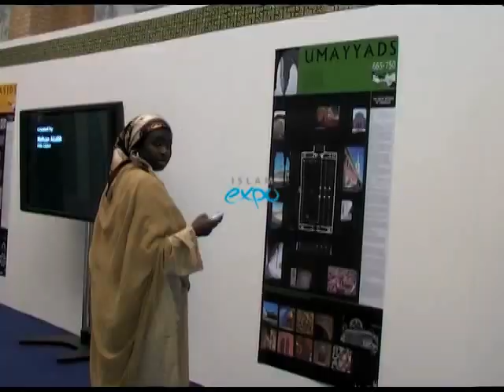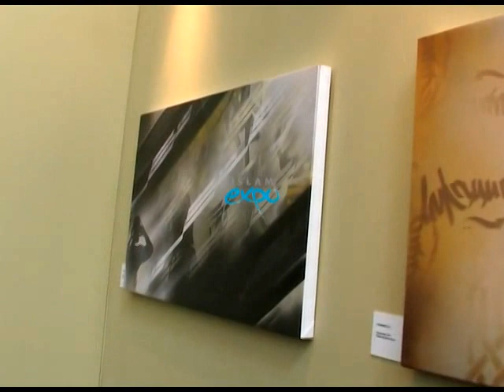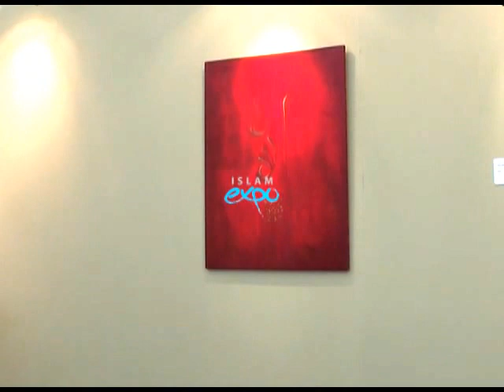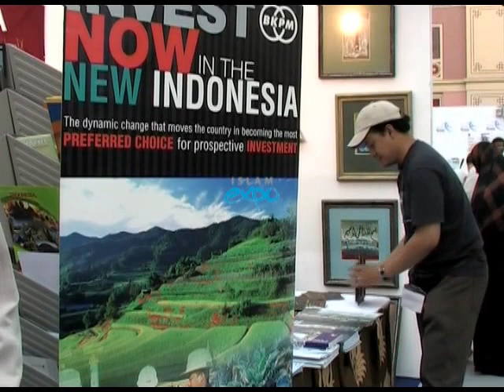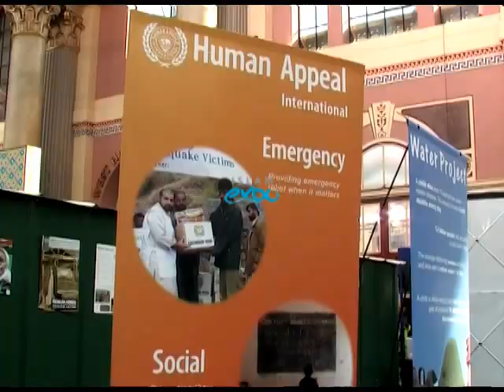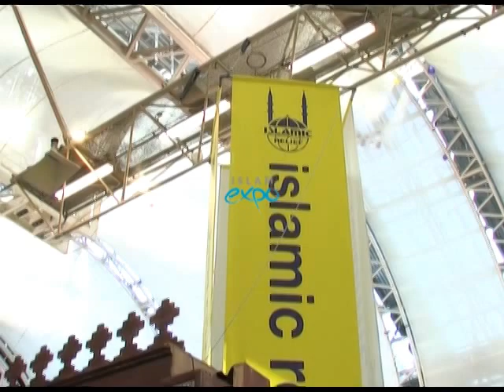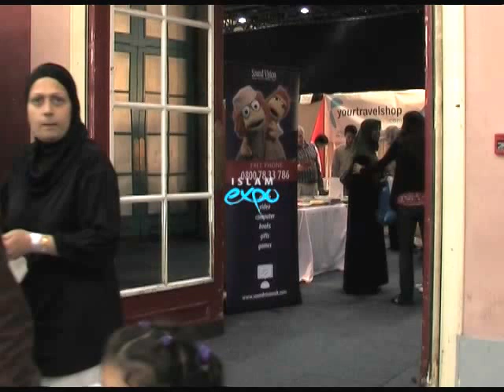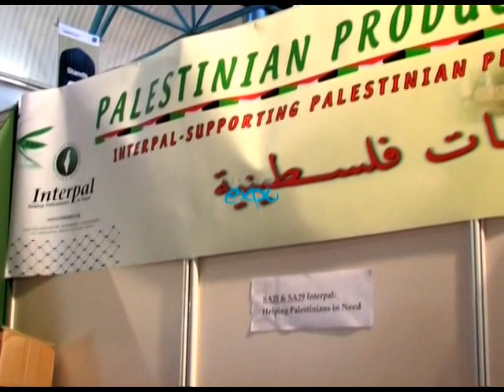Muhammad Jibreel - Quran recitation